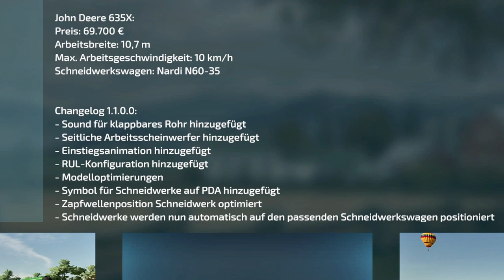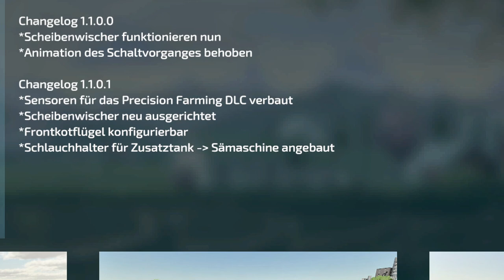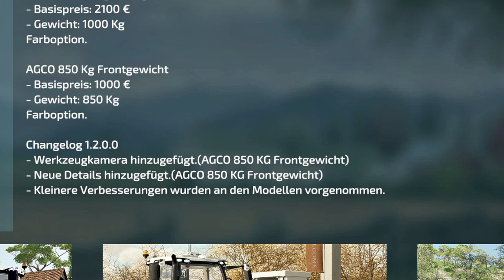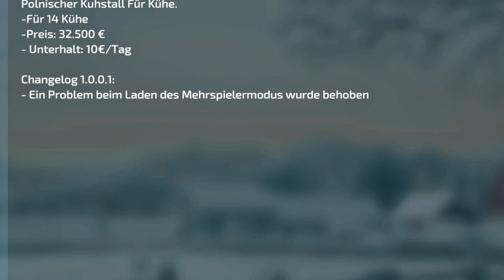💢 LS22/FS22 - 9 Neue Mods - 11 Updates - Modhub - Komatsu / Valmet 911.4 - Kubota Geräte-Pack